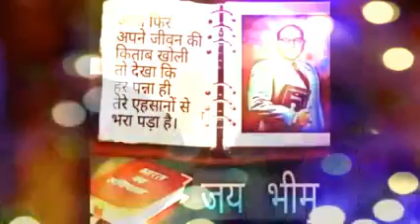The Great Indian Constitution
Video from Dr. MAHESH BHUPATI